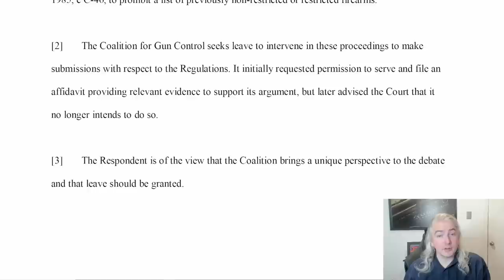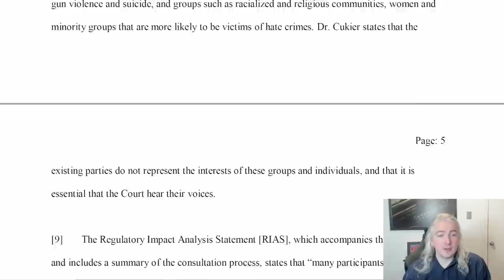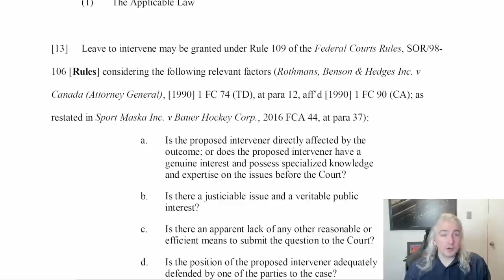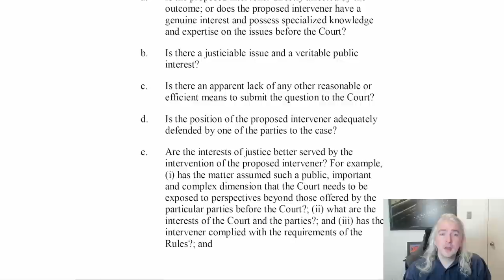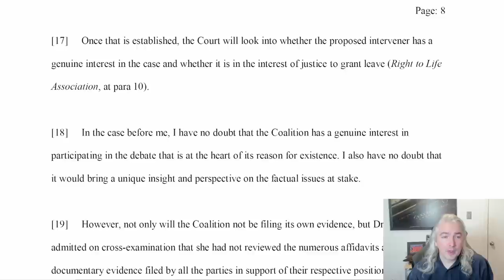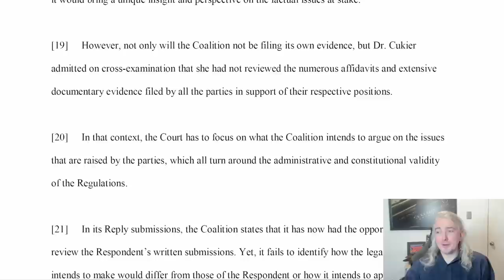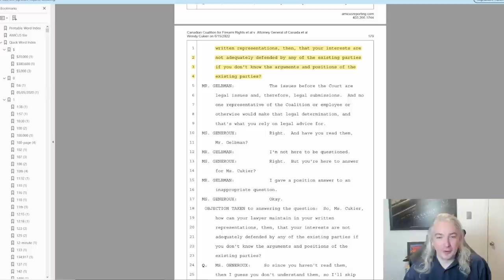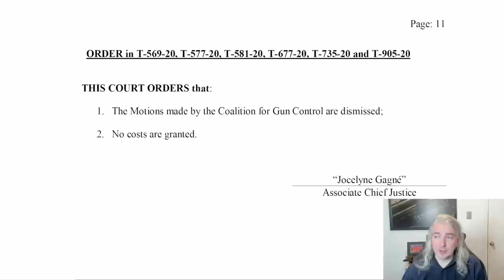Coalition For Gun Control Wants To Intervene, Court Says "No Thank You" -- A Lawyer Explains